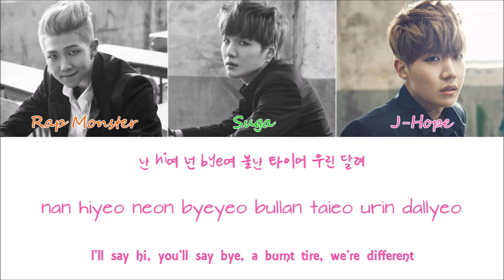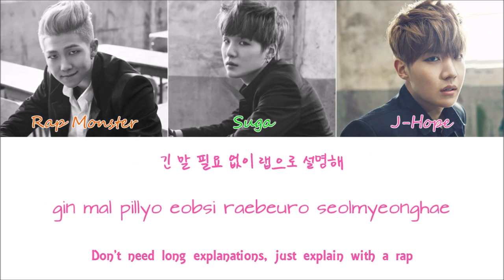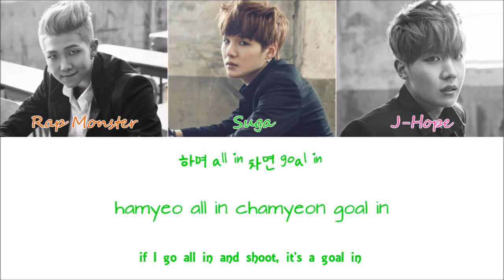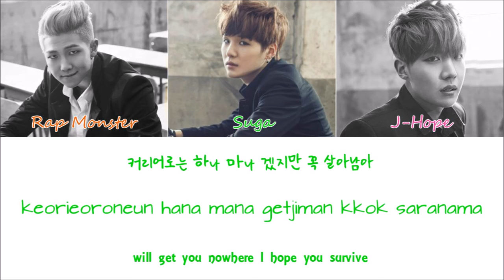BTS(방탄소년단) - Cypher Pt.2: Triptych (Colour Coded Lyrics Han/Rom/Eng)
BTS Cypher Pt 2 Lyrics
Sorry for any mistakes
05/06/2019 - 1 Millions Views
Artist: BTS
Album: Skool Luv Affair
Year: 2014
Images: Google Images
Lyrics: colorcodedlyrics